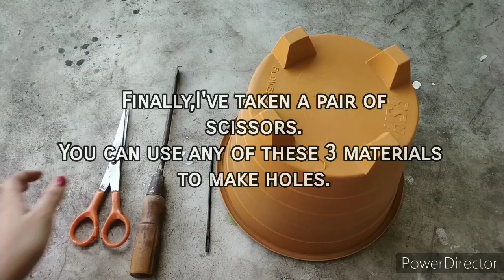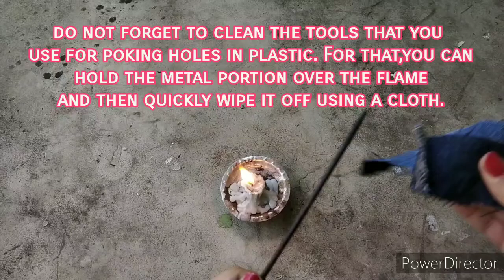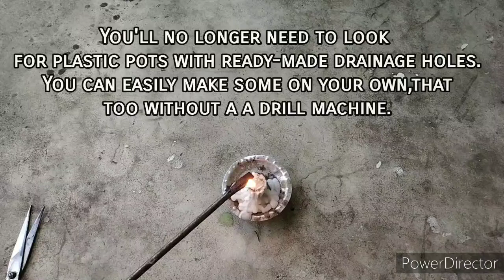How To Drill Holes In Plastic Flower Pots ? | Without Drill Or Soldering Iron | Whimsy Crafter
Use this hack to easily drill holes in thick plastic, without a drill or solder iron.
You don't always need a drill to make holes in thick plastic containers. I urge you to try this hack
Hope you enjoy my tutorial.

how to make drainage holes in plastic pots without drill
how many drainage holes in plastic pots
how to cut holes in thick plastic
how to punch holes in thick plastic
holes in plastic pots

Comment percer des trous dans des pots de fleurs en plastique sans perceuse ni fer à souder?
如何在没有钻孔或烙铁的情况下在塑料花盆上钻孔？
Hoe om gate in plastiekblompotte te boor sonder boor of soldeerbout?
প্লাস্টিকের ফুলের পাত্রগুলিতে কীভাবে ড্রিল বা সোল্ডারিং আয়রন ছাড়াই গর্তগুলি ড্রিল করবেন?
Jak vrtat díry do plastových květináčů bez vrtáku nebo páječky?
Sådan bores huller i plastikblomsterpotter uden bore- eller loddejern?
Paano Mag-drill ng Mga butas Sa Mga Plastikong Pot ng bulaklak na Walang Drill O Paghihinang na Bakal?
Wie bohrt man Löcher in Blumentöpfe aus Kunststoff ohne Bohrer oder Lötkolben?
Pehea e ʻeli ai i nā lua i nā ipu pua lula me ka ʻole o ka ʻeli a me ka hao hao.
ड्रिल या टांका लगाने वाले लोहे के बिना प्लास्टिक के फूलों के बर्तन में छेद कैसे करें?
Bagaimana Cara Mengebor Lubang Dalam Pot Bunga Plastik Tanpa Bor Atau Besi Solder?
Conas Poill a Druileáil i bPotaí Bláthanna Plaisteacha Gan Druileáil nó Iarann Sádrála?
Come praticare fori in vasi da fiori in plastica senza trapano o saldatore?
ドリルやはんだごてなしでプラスチック製の植木鉢に穴を開ける方法は？
드릴 또는 납땜 인두없이 플라스틱 화분에 구멍을 뚫는 방법?
ഇരുമ്പ്‌ തുളച്ചുകയറാതെ പ്ലാസ്റ്റിക് പുഷ്പ കലങ്ങളിൽ ദ്വാരങ്ങൾ എങ്ങനെ തുരക്കാം?
چگونه می توان بدون مته و آهن لحیم کاری در گلدان های پلاستیکی گل سوراخ کرد؟
Jak wiercić otwory w plastikowych doniczkach bez wiertarki lub lutownicy?
Como fazer furos em vasos de flores de plástico sem broca ou ferro de soldar?
Mar as urrainn dhut tuill a dhrileadh ann am poitean flùr plastaig gun drile no iarann soldering?
¿Cómo perforar agujeros en macetas de plástico sin taladro ni soldador?
Hur man borrar hål i plastkrukor utan borr eller lödkolv?
துரப்பணம் அல்லது சாலிடரிங் இரும்பு இல்லாமல் பிளாஸ்டிக் மலர் பானைகளில் துளைகளை துளைப்பது எப்படி?
డ్రిల్ లేదా టంకం ఇనుము లేకుండా ప్లాస్టిక్ ఫ్లవర్ పాట్స్‌లో రంధ్రాలు వేయడం ఎలా?
วิธีการเจาะรูในกระถางดอกไม้พลาสติกโดยไม่ต้องใช้สว่านหรือหัวแร้ง?
پلاسٹک کے پھولوں کے برتنوں میں سوراخ کس طرح ڈرل یا ٹانکا لگانا آئرن کے بغیر؟
Làm thế nào để khoan lỗ trong chậu hoa nhựa mà không cần khoan hoặc hàn sắt?
Ungabhoboza Kanjani Imigodi Ezimbizeni Zembali Epulasitiki Ngaphandle Kwe-Drill Noma i-Soldering Iron?